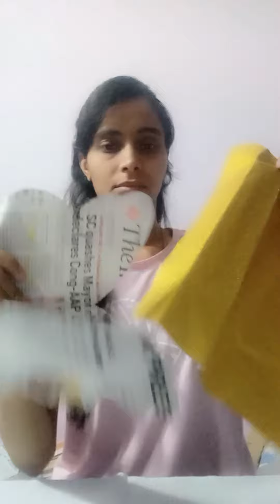make the beautiful butterfly #2024